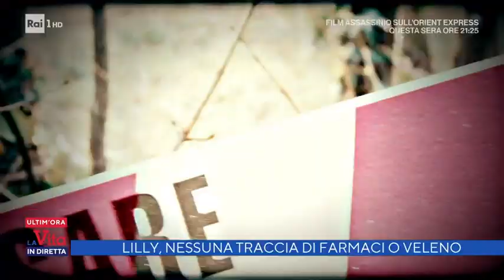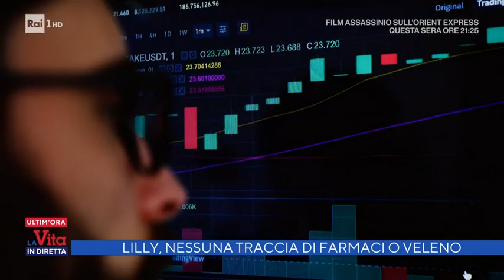Caso Resinovich, dall'esame tossicologico non è emerso nulla - La vita in diretta 23/03/2022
- Neanche gli esami più approfonditi sul cadavere di Liliana Resinovich hanno consentito di scoprire sostanze che possano aver causato la sua morte. E' quanto si legge nella perizia tossicologica disposta dalla procura e depositata lunedì 21 marzo